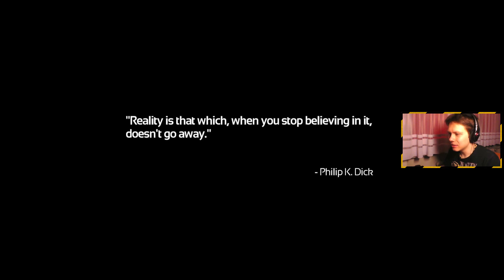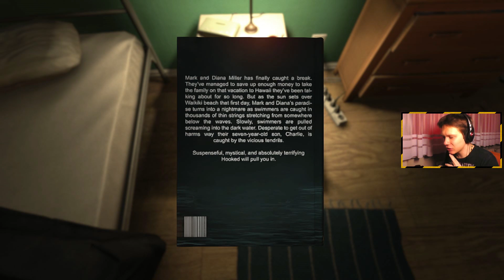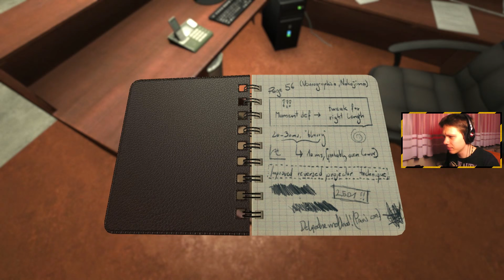Prototyp Oculusa | SOMA #01 | Kupa Strachu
Utwór z intra:
Position Music - Disclosure